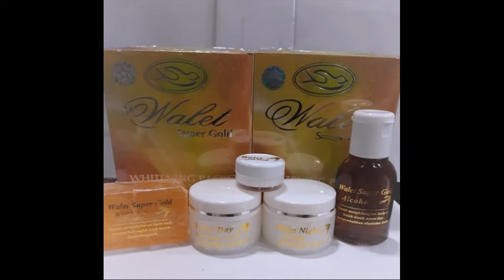Produk Yang Membuat Wajah Glowing coal crossword